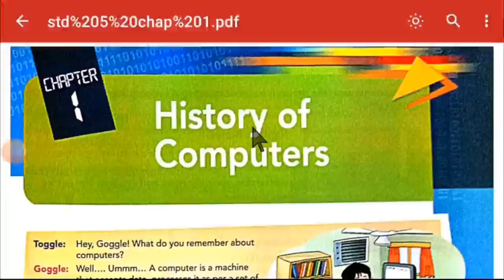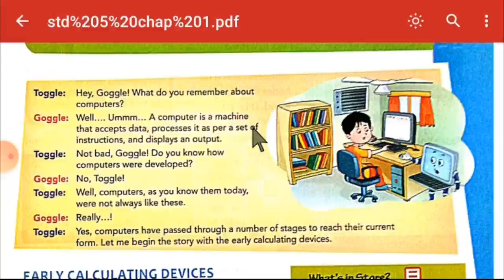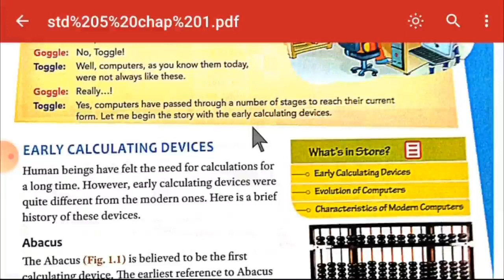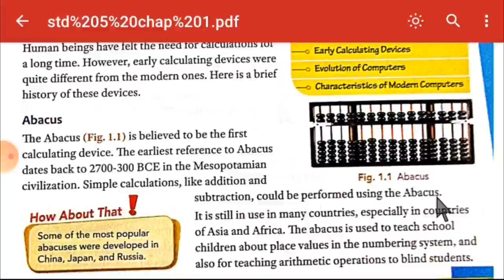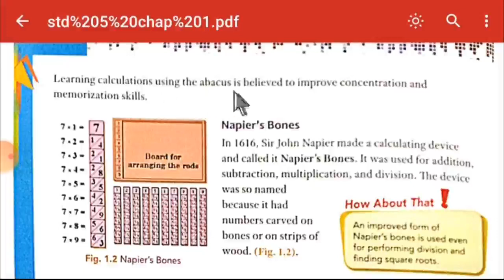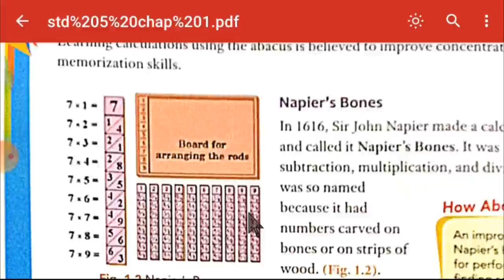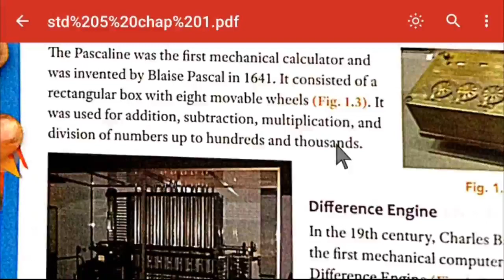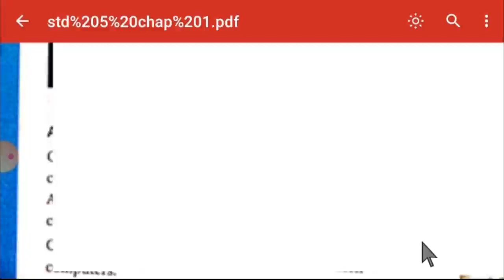STD 5 COMPUTER CHAP 1 HISTORY OF COMPUTERS PART 1